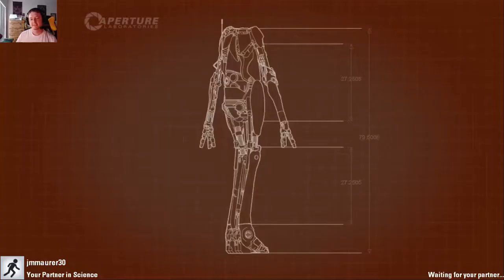Finding the Humans (Portal 2 Part 6) - Floppy Fin Gaming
Brendan and Jenna complete the official levels and find the humans in Portal 2. Watch and see how they complete them.